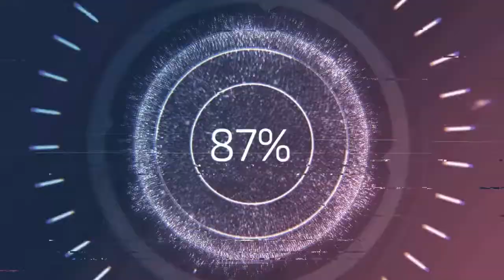Blank Slate - VYEN (Audio no Copyright Music)